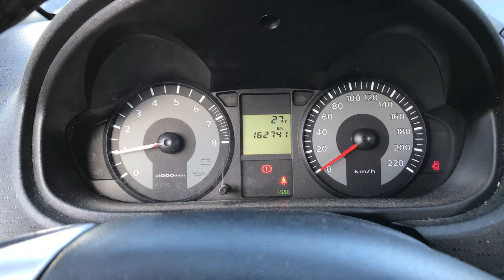Разборка Mitsubishi - Colt 2004-2008, 1.3 Инжектор (VIN: XMCMNZ33ABF005293) 68423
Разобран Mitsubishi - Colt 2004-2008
Основные характеристики:
Год выпуска: 2006
Объём двигателя: 1.3
Тип двигателя: Бензин
Коробка передач: КПП 5-ст.мех.(МКПП)
Кузов: Хэтчбэк 3 дв.
Смотри каталог запчастей Mitsubishi - Colt 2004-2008 на :
⏰ Режим работы колл-центра:
08:00 – 20:00 – ежедневно

Для наших покупателей:
- бесплатная доставка;